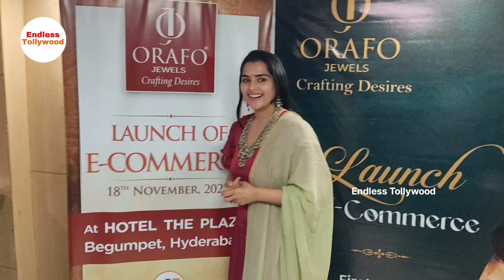Balagam Movie Heroine Kavya kalyanram At ORAFO Jewels Launch Of ECommerce | Actress Kavya Kalyanram